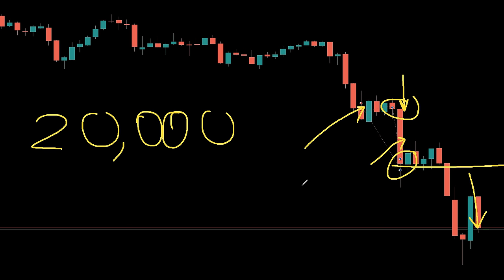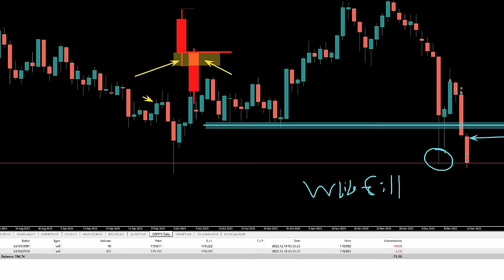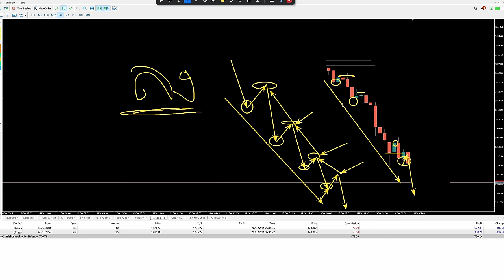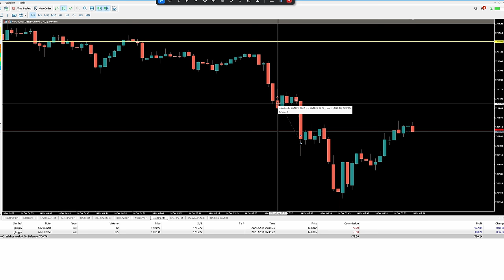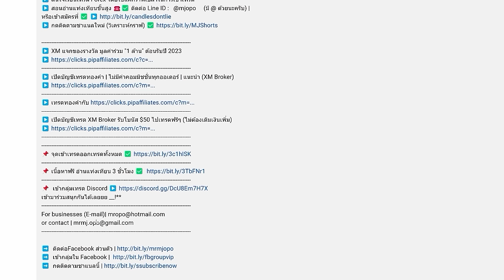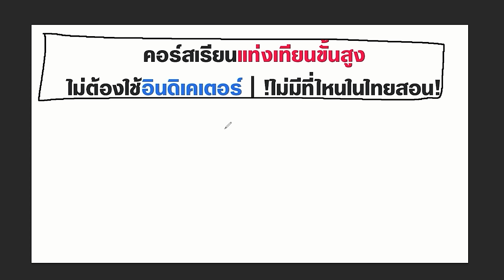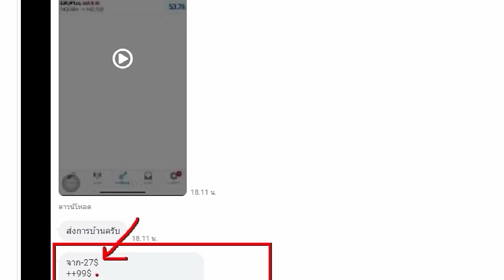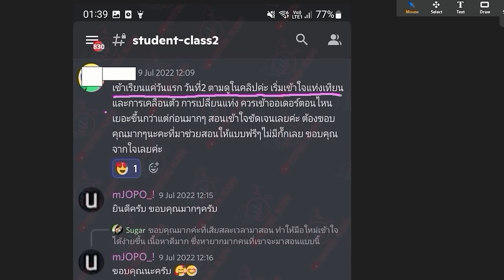5 นาที 20,000 ด้วยท่าเทรดเดิมๆ | มือใหม่ควรฟัง เพราะง่ายกว่าใช้อินดิเคเตอร์